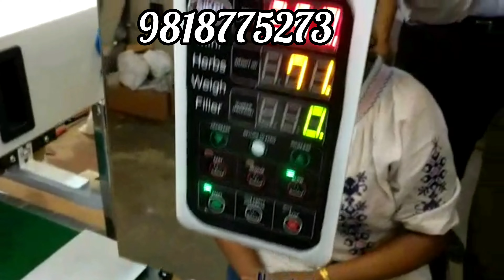Disital Semi Automatic Filling Sealing Machine//9818775273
More Information Please Contact MD.Akbar Khan- 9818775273